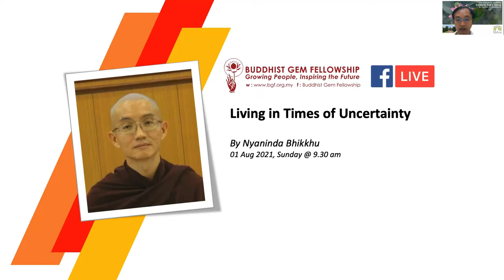Living in Times of Uncertainty by Nyaninda Bhikkhu 20210801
Drawing on a lot of medical case studies, Bhante demonstrated the power of the mind in healing and sickness. It is not the reality of the situation but what we think that causes our suffering.